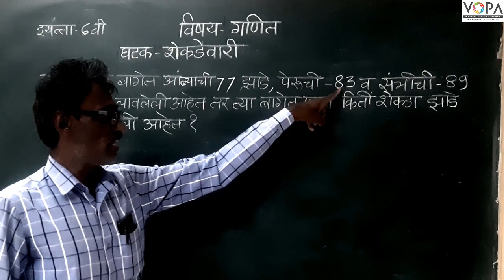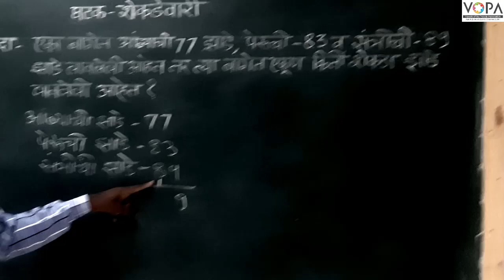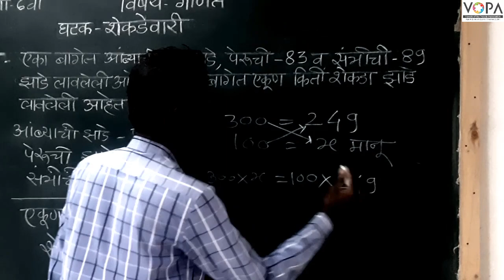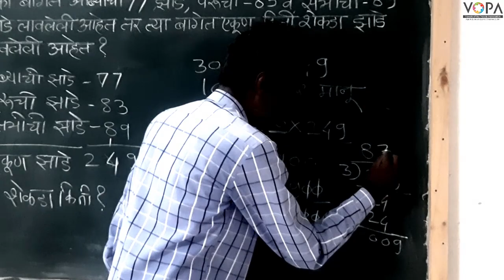6th | Maths | Chapter 12 | शेकडेवारी | V2